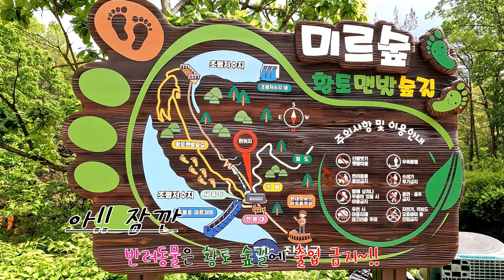우리나라에서 가장 긴 무주탑 출렁다리 개통!! 멋진 풍경과 짜릿한 스릴을 즐기자 ㅣ미르309출렁다리 ㅣ진천농다리 ㅣ농암정 ㅣ충북 진천 꼭 가봐야하는 곳!!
안녕하세요.
국내에서 가장 긴 무주탑 출렁다리가 2024년 4월 12일 개통했습니다.
실록의 계절 5월에 꼭 가보시길 추천합니다.
오늘 여행 코스
진천 농다리▶️ 농암정▶️초평호 미르309 출렁다리 ▶️ 징검다리